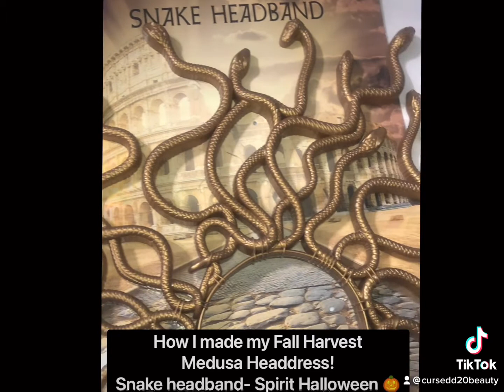Cursed D20 Beauty: How I Made - Fall Harvest Medusa Headpiece / Crown 👑 For Halloween! 🎃